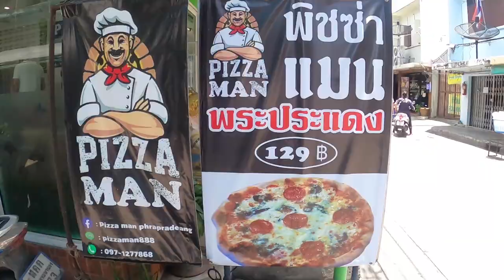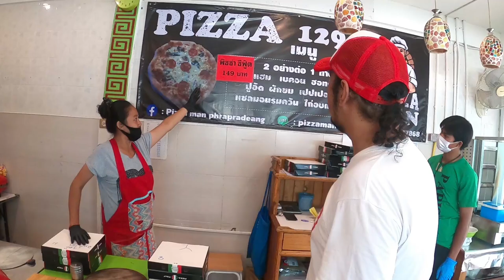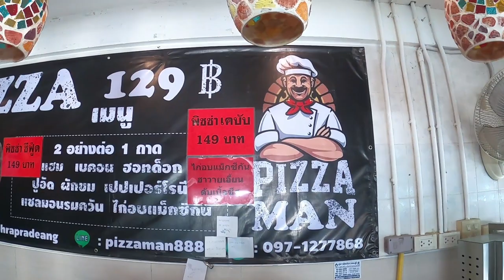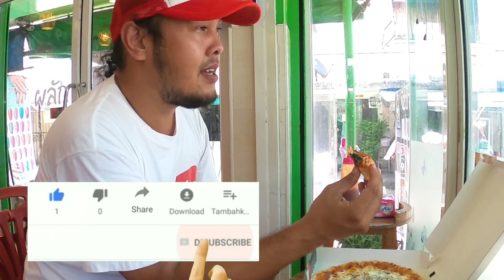พิซซ่าท่าน้ำ ยังอร่อยอยู่ไหม ? I PIZZAMAN พิซซ่าหน้าฝรั่ง ในตำนาน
วันนี้ผมพามากิน Pizza ในตำนาน ย่านท่าน้ำพระประแดงกันครับ เพื่อนๆ หากอยู่แถวย่านนี้ คงเคยได้ทานกันมาบ้าง แล้วนะครับ วันนี้เรามา ตะลุนยกิน สั่งเมนู Signature จากทางร้านกันเลย "พิซซ่าผักโขมแซลม่อนรมควัน" มาดูกันสิว่า จะยังรักษา คุณภาพ
รสชาติ ราคา คงเดิมอยู๋รึเปล่า ถ้าอยากรู้กันแล้ว ตามมาดูกันเลยครับผม